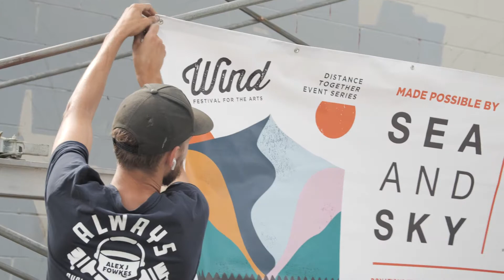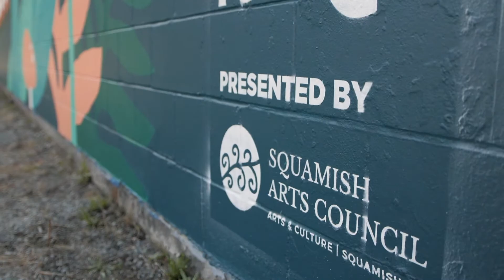Welcome To Squamish | Mural Painting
Squamish Arts Council x Alex J. Fowkes